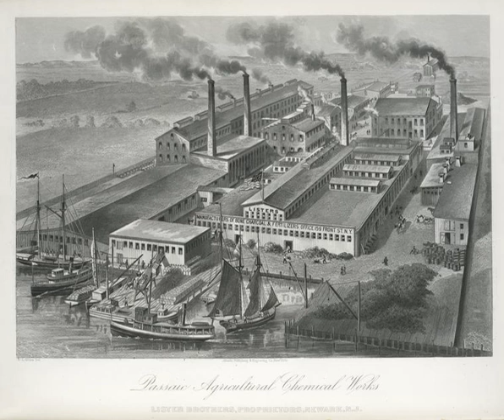Agrichemicals | Wikipedia audio article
00:00:25 1 Ecology
00:01:31 2 History
00:02:47 3 Companies
00:03:13 4 See also

- Socrates

SUMMARY
An agrochemical or agrichemical, a contraction of agricultural chemical, is a chemical product used in agriculture. In most cases, agrichemical refers to pesticides including insecticides, herbicides, fungicides and nematicides. It may also include synthetic fertilizers, hormones and other chemical growth agents, and concentrated stores of raw animal manure.